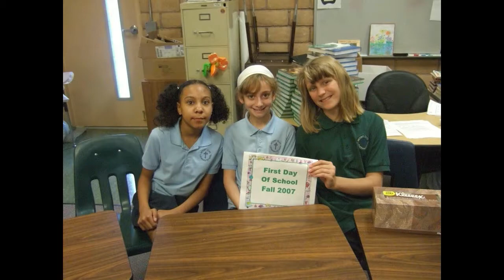2008 Christmas When it Snowed in Las Vegas Nevada. Vlogmas Day 2 #2 Gothmas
This was the first time i ever remember seeing snow i was 12 years old, my great grandparents (who i lived with along with my mom) were in Ohio for the winter an me an my mom were in Vegas an it snowed. it snowed while i was in school an we got snow days off from school even though it hardly snowed it was big for us.